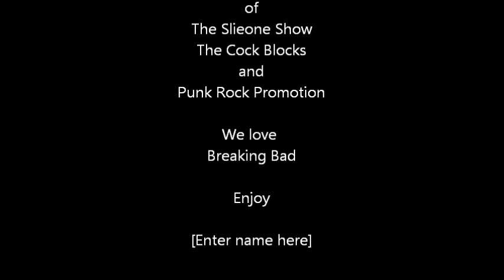Breaking Bad "Cancer " By The Cock Blocks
All music and Lyrics by Justin Slieone
The Cock Blocks